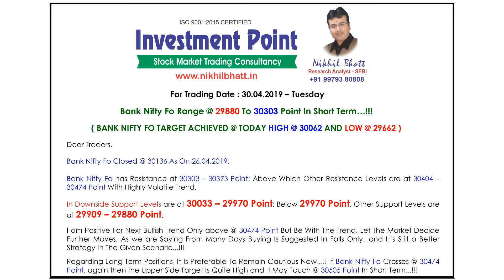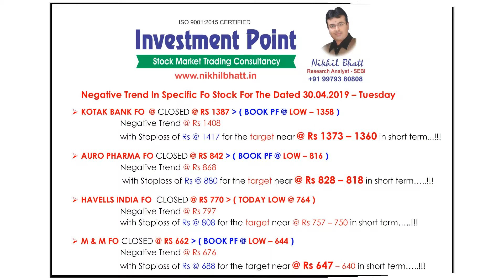PERFORMANCE OF INVESTMENT POINT FOR THE DATE - 30.04.2019